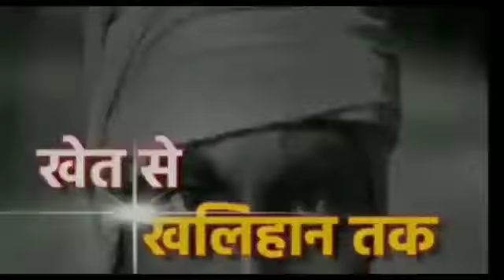शहीद रघुनाथ महतो के शहादत दिवस पर शहीद रघुनाथ महतो युवा क्लब पथरिया घाट के सदस्यों ने श्रद्धांजलि